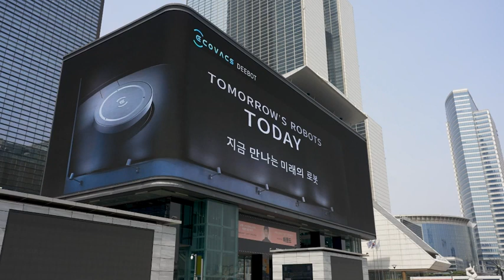Seoul COEX Mall Immersive Deebot Experience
Deebot X1 OMNI displayed in South Korea's largest digital billboard.
Location: COEX Mall, Gangnam district, Seoul, South Korea